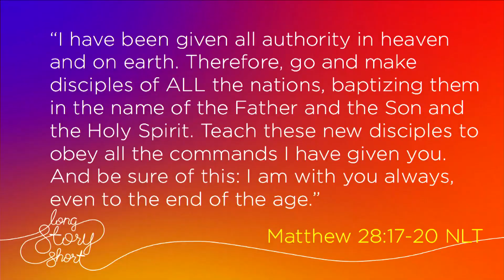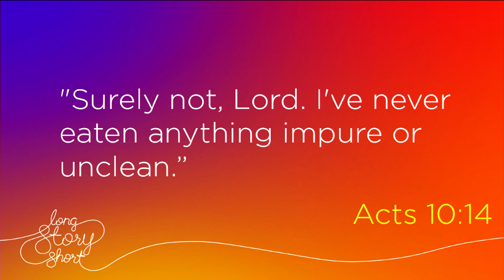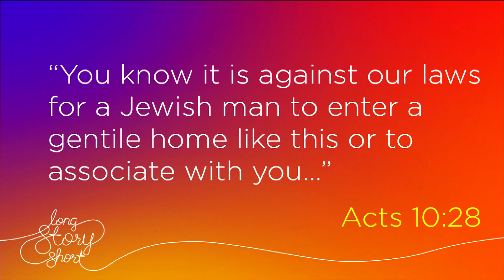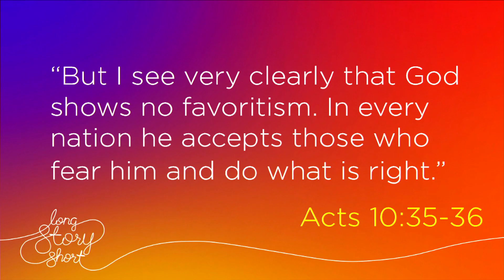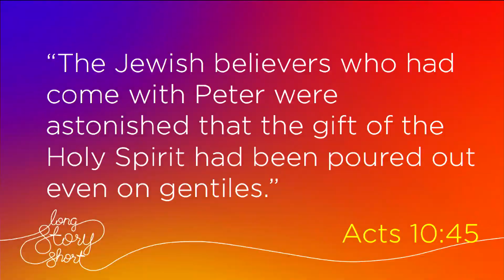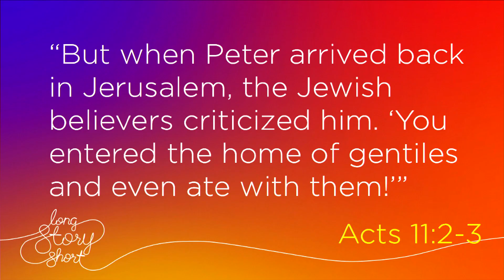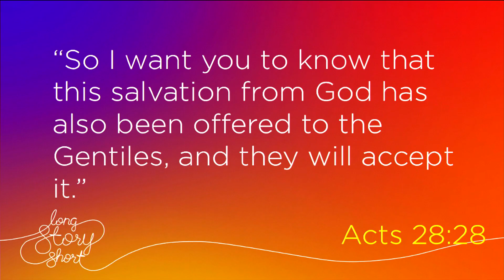08-02-2020 - Joplin - Long Story Short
The Covenant Expands